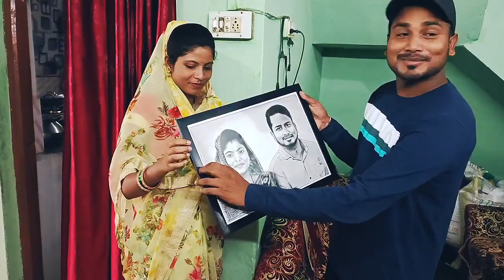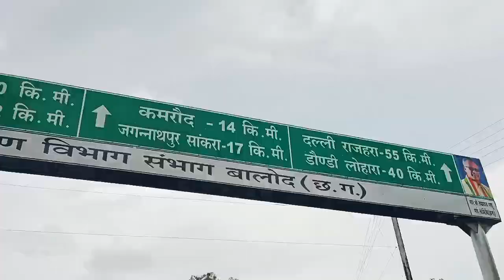✌️दो ब्लॉगर एक साथ मिलथे फिर का होथे 🤔 Meet-up Khilesh & Bharti vlog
@Khilesh & Bharti vlog  ✌️दो ब्लॉगर एक साथ मिलथे फिर का होथे 🤔 Meet-up Khilesh & Bharti vlog

छत्तीसगढ़ के छतीसगढ़ी भाषा के ब्लॉग देखे बर मोर चलन CG Dharmu vlogs la subscrib जरूर करहू संगवारी हो ।
🥳 रोज मोर नवा वीडियो देखो सुबेरे 8 बजे और 11 बजे🤓

 🖕मोर सोशल मीडिया लिंक हरे जेम आप मन फॉलो कर के मोर से बात कर सकथो 🙏

     🙏🔥  धन्यवाद🙏
 जय जोहार 🥰
🎉जय छत्तीसगढ़ संगवारी हो💐